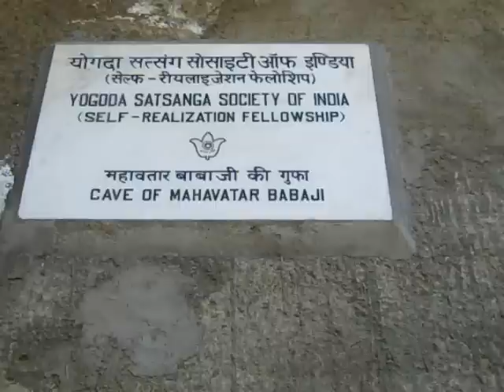Roam with Om: Mahavatar Babaji's Cave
Mahavatar Babaji's Cave in India.